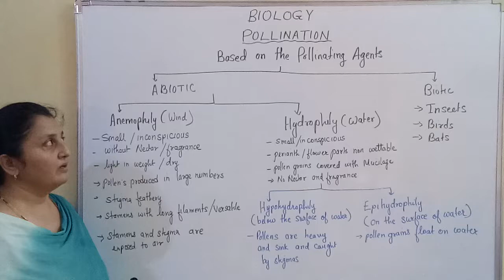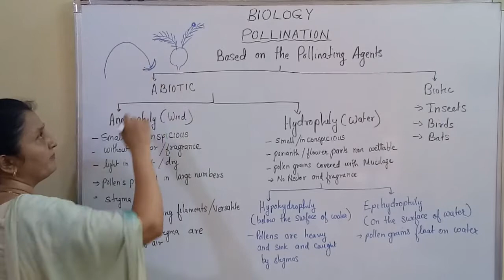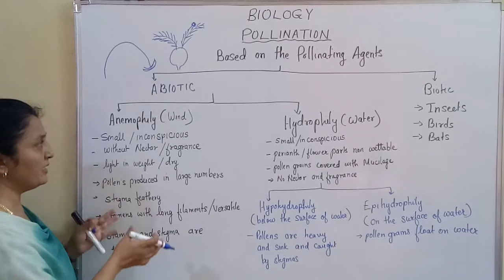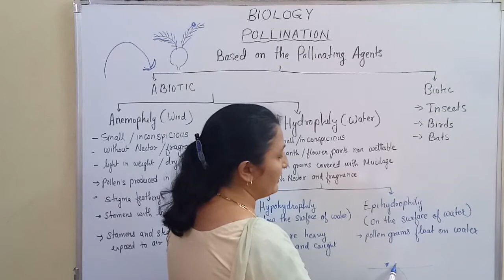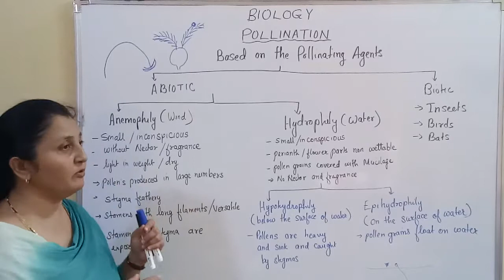Std XII 1. Pollination by Abiotic agents Anemophily, Hydrophily.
Mrs Pratiksha Valvi